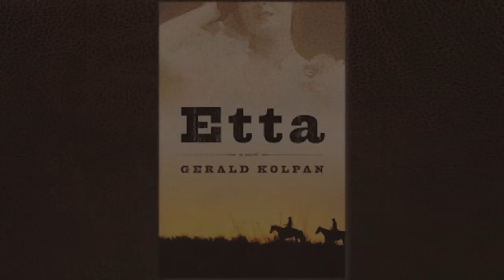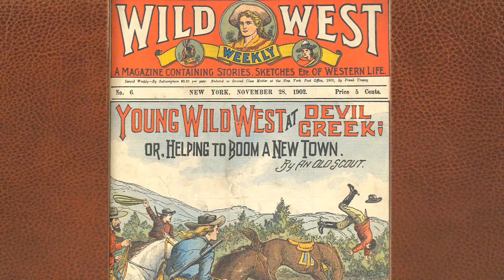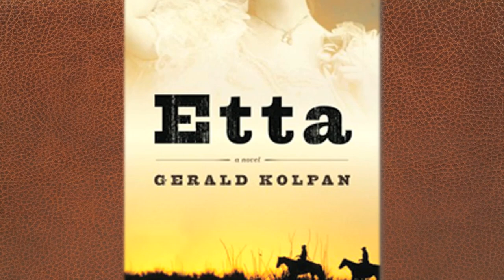GERALD KOLPAN AUTHOR INTERVIEW FOR "ETTA"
Author Gerald Kolpan talks about his 2009 novel, ETTA, about the life and times of Etta Place, girlfriend of the Sundance Kid.